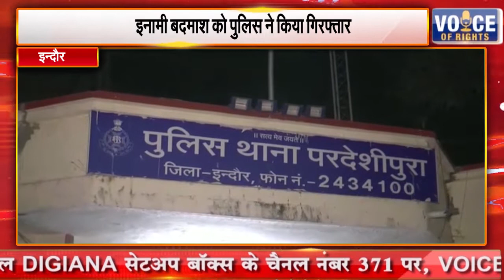इन्दौर || इनामी बदमाश को पुलिस ने किया गिरफ्तार